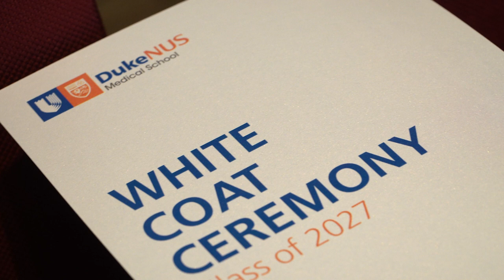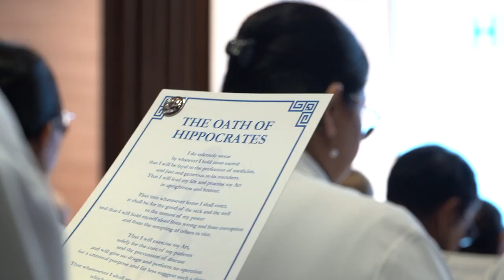White Coat Ceremony Class of 2027 Highlights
On 11 August, the Class of 2027 underwent a rite of passage as they don the symbolic white coats and recite the Hippocratic Oath at the White Coat Ceremony.

Check out the highlights, and read more about the event

Follow the Duke-NUS channels below to catch up on the latest news and updates!: